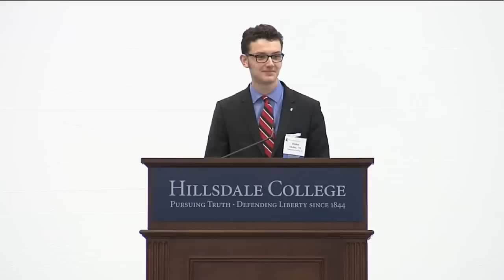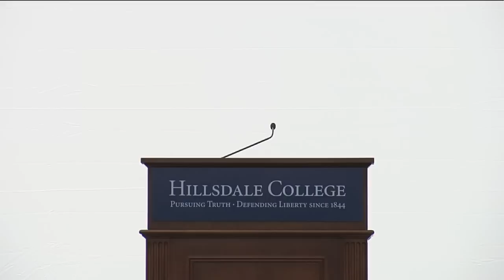“Capra and America” - John Marini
This lecture is part of Hillsdale College's CCA seminar on Films of Frank Capra. To learn more about this program and Hillsdale College,